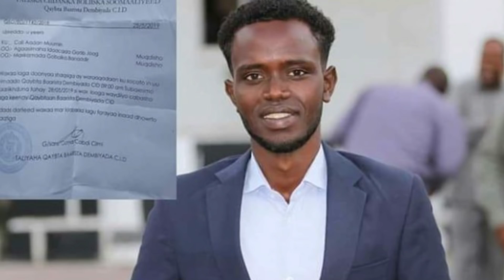DEG DEG: Qarax Muqdisho, Gabar la Gowracay, Tarsan oo Kenya la Saftay & Wariye la xiray